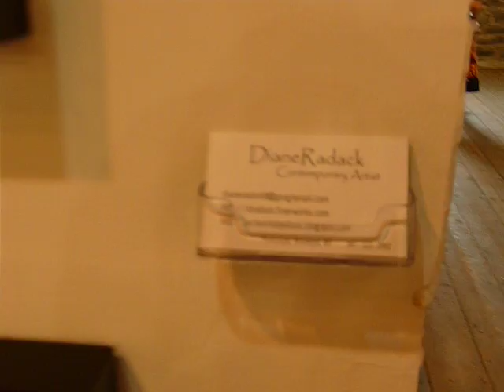Diane's exhibit at Red Hook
The Brooklyn Waterfront Artists Coalitions Fine Art Fall show entitled 'The Words of Color" runs from Sept 12- Oct 25.  The Gallery space is in a Civil War-era warehouse of the Red Hook waterfront overlooking the Statue of Liberty.